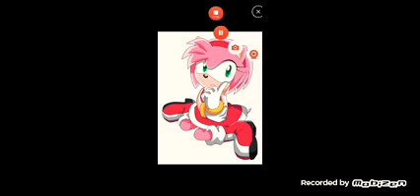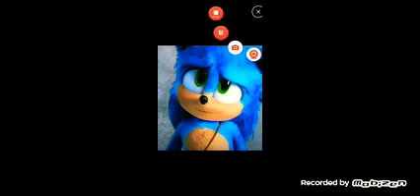Sonic rider parte 19 Sonic es capturado por la policía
Sonic le dice todo a Amy pero Amy no le cree nada después Sonic es llevado por la policía para interrogarlo